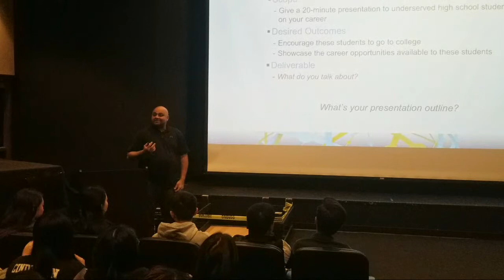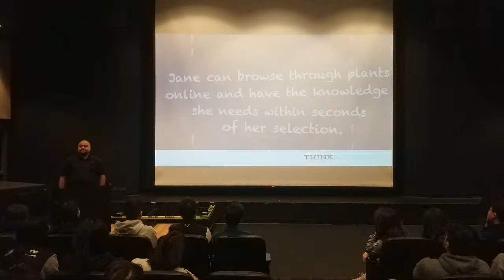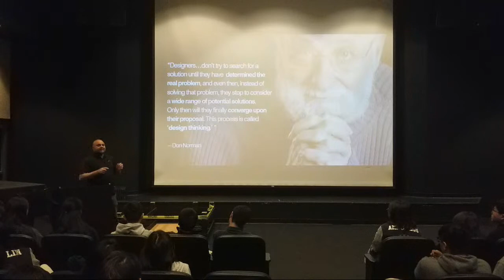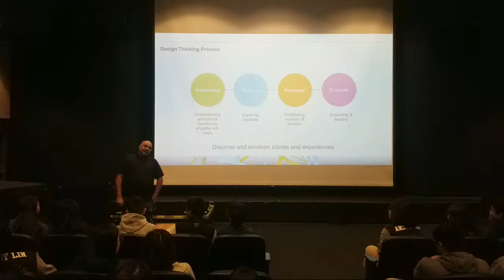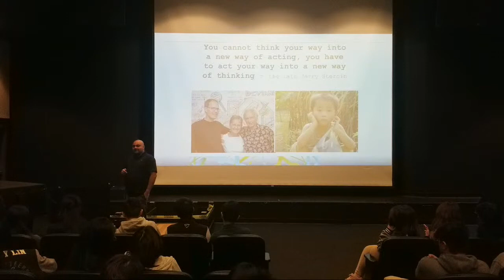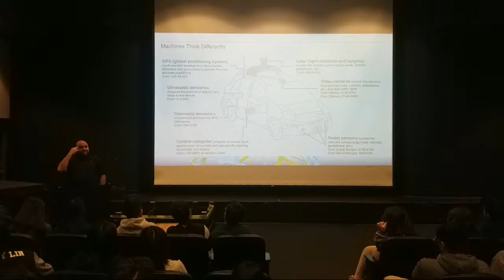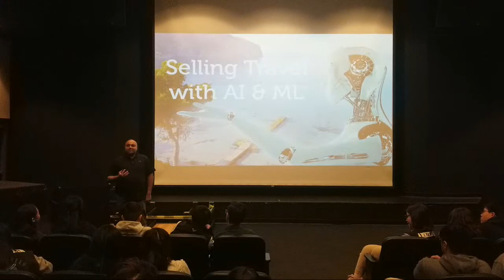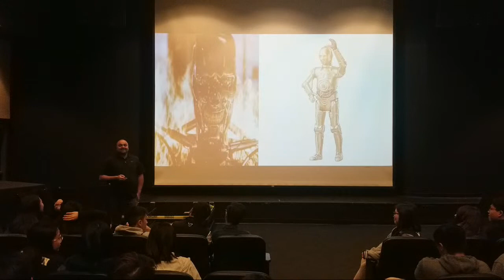A.I. & Cybersecurity Speaker Series #2 (Fairmont Preparatory Academy)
Design Thinking, Data and A.I., and Using A.I for Good

A.I. & CYBERSECURITY PROGRAMS COMING FALL 2020

SPEAKER SERIES
Live webinars. Join us once a month and learn from the pros. Series will include:

Introduction to Artificial Intelligence and Cybersecurity

Cybersecurity Common Threats, Social Engineering and Phishing, and Ways to Respond to Cyber Attacks.